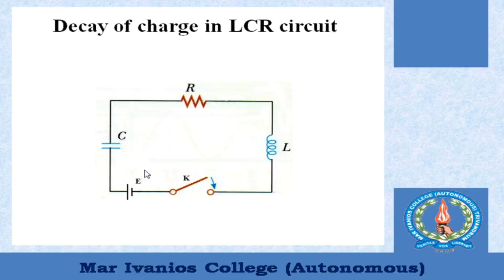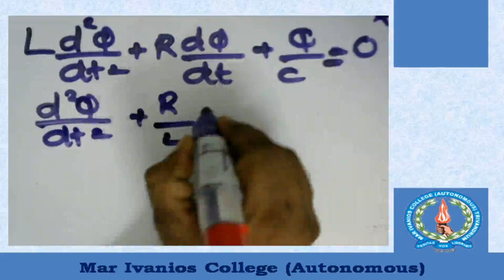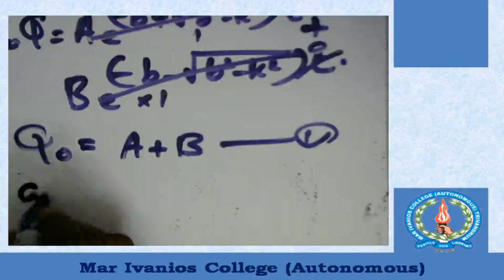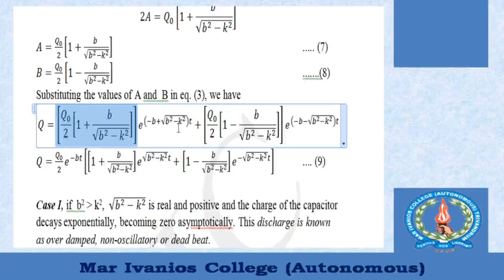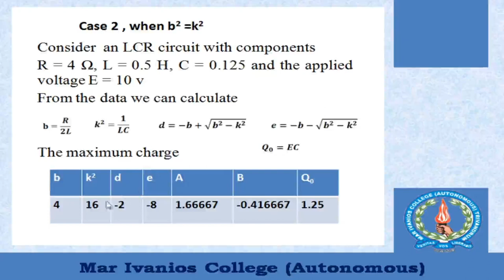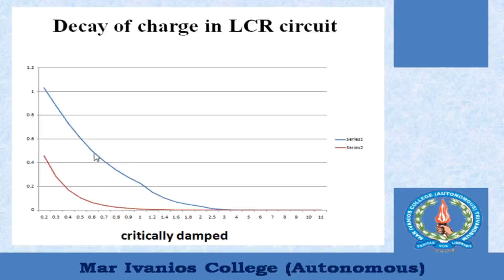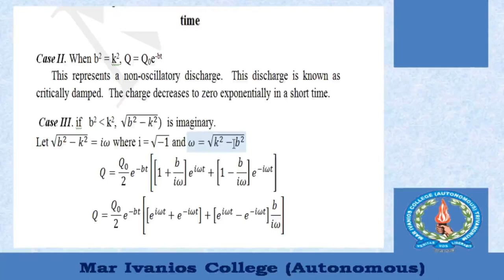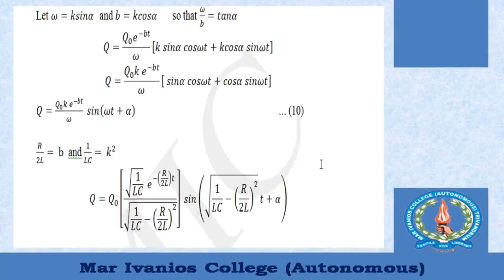Decay of charge in LCR circuit (Malayalam)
Learn about the decay of charge in LCR circuit (Transient Currents) in Malayalam